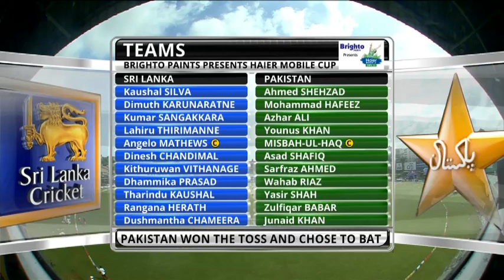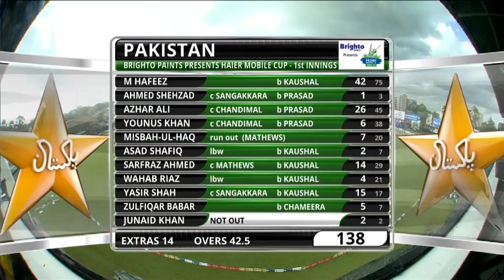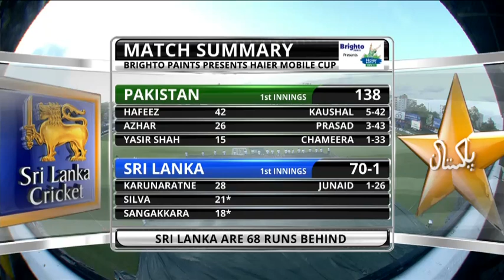Sri Lanka v Pakistan - 2nd Test , Day One: Highlights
Tharindu Kaushal's 5 for 42 helped Sri Lanka bowl Pakistan out for 138 before its batsmen took the team to 70 for 1 at stumps.